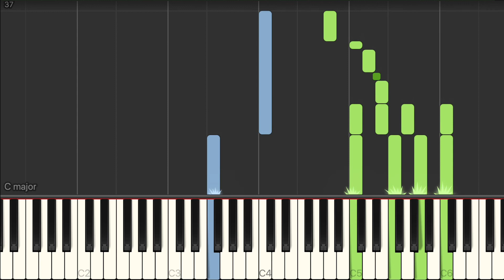The Beatles – Let It Be Piano Tutorial [EASY] - How to Play Piano for Beginners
Learn how to play Let It Be by The Beatles Ft. Blue on Piano with Synthesia beginner piano tutorial. Enjoy!

Fact:
Since Let It Be was The Beatles last album, it made an appropriate statement about leaving problems behind and moving on in life. The album was supposed to convey an entirely different message. It was going to be called "Get Back," and they were going to record it in front of an audience on live TV, with another TV special showing them practicing the songs in the studio. It was going to be The Beatles getting back to their roots and playing unadorned live music instead of struggling in the studio like they did for The White Album. When they started putting the album together, it became clear the project wouldn't work and George Harrison left the sessions. When he returned, they abandoned the live idea and decided to use the TV footage as their last movie. While the movie was being edited, The Beatles recorded and released Abbey Road, then broke up. Eventually, Phil Spector was given the tapes and asked to produce the album, which was released months after The Beatles broke up. By then, it was clear "Let It Be" would be a better name than "Get Back."

Lyrics:
And in my hour of darkness she is standing right in front of me
And when the broken hearted people living in the world agree
For though they may be parted, there is still a chance that they will see
Yeah, there will be an answer
Let it be, yeah, let it be
And when the night is cloudy there is still a light that shines on me
Shine until tomorrow, let it be
I wake up to the sound of music, Mother Mary comes to me

Let It Be Lyrics  © Sony/ATV Music Publishing LLC